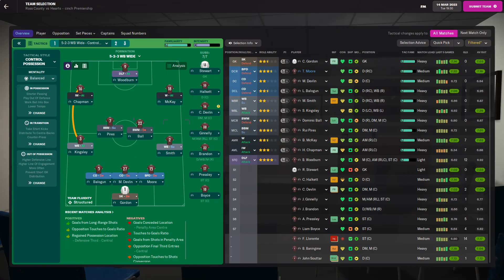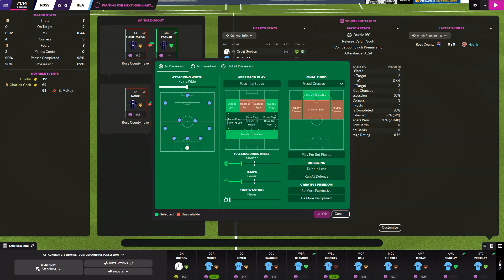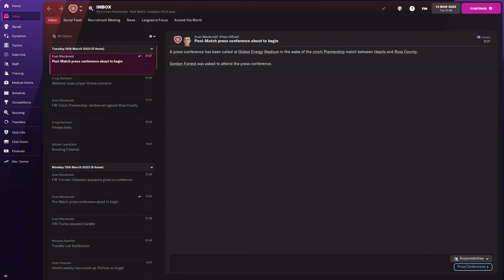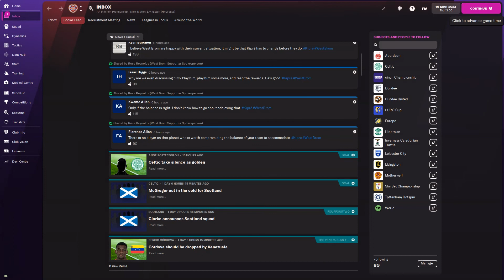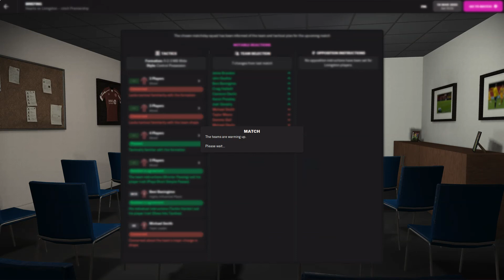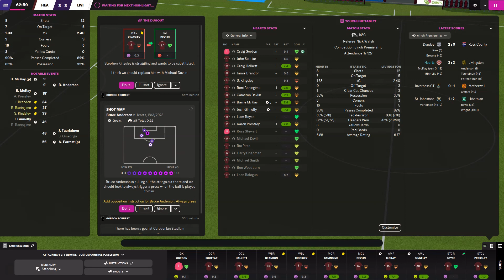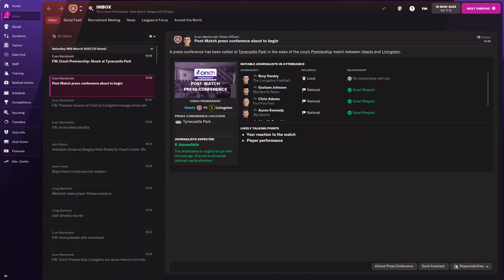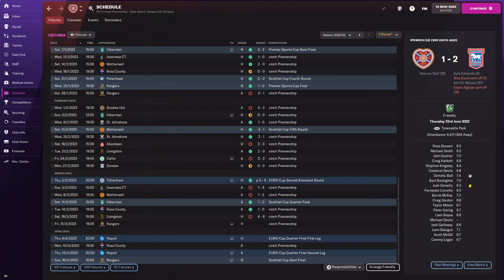CAN WE MAKE THE TOP 6? FOOTBALL MANAGER 2022 | HEARTS FC | EP.51 | MAXIMUM POINTS NEEDED!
WITH ONLY 4 GAMES REMAINING BEFORE THE SPLIT, CAN WE GET MAXIMUM POINTS AND STRENGTHEN OUR POSITION FOR A TOP 6 FINISH.